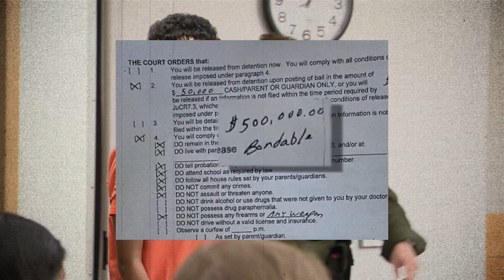Mom Turns In Teen for Fatal Shooting of 13-Year-Old Girl